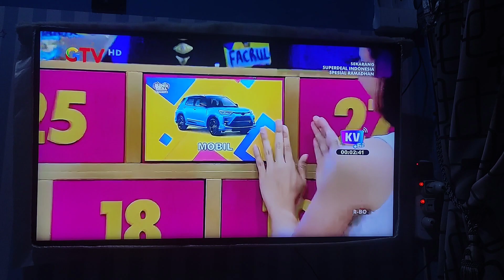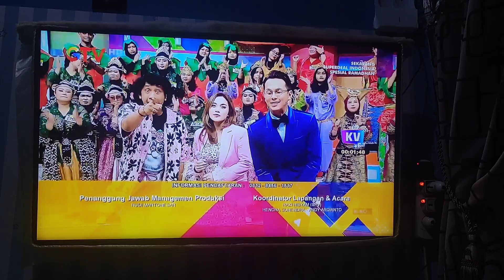4 April 2024